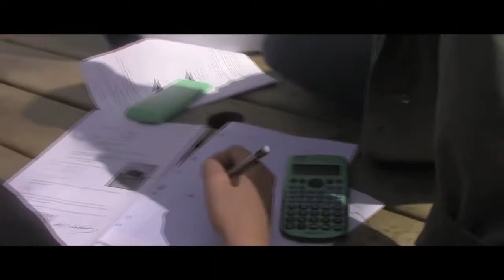Sortie Geocaching avec les élèves du collège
Retrouvez la sortie Geocaching organisé par les élèves de 4eme Evariste pour les élèves de cette même classe.